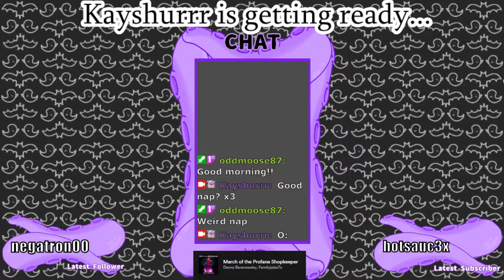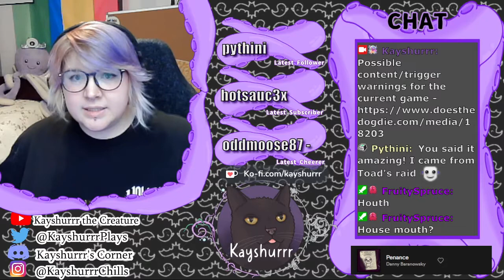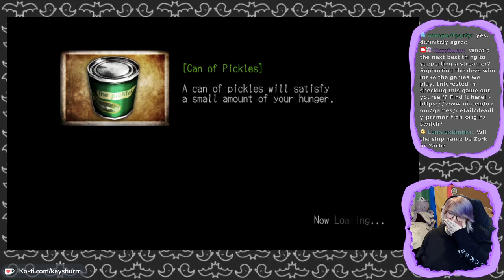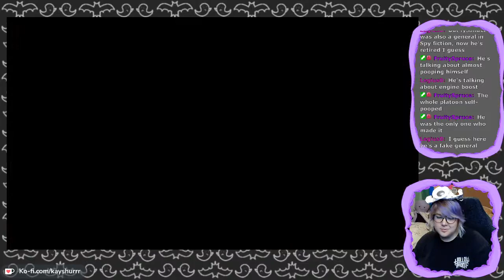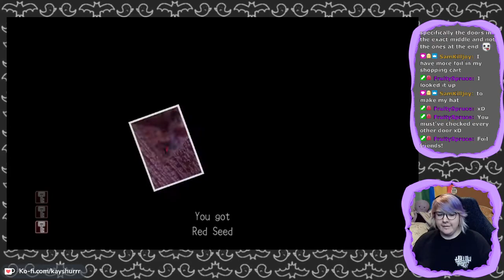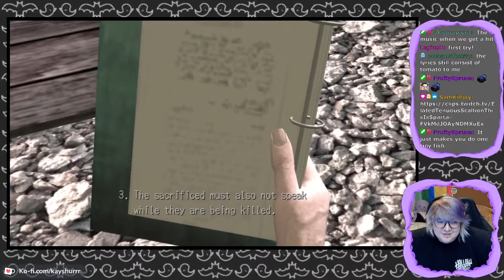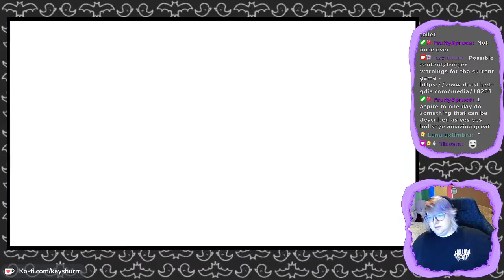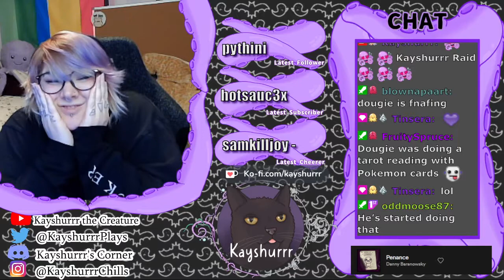Deadly Premonition: Origins [Part 6 - Twitch Archive]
Let's Play stream for Deadly Premonition: Origins